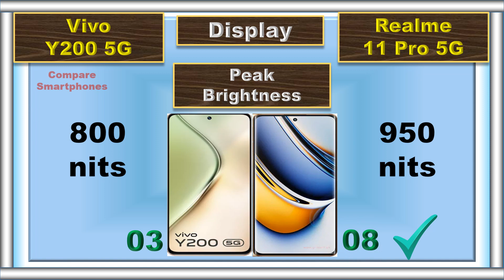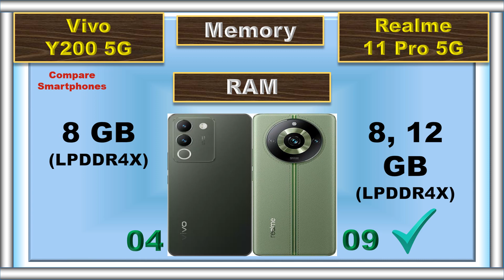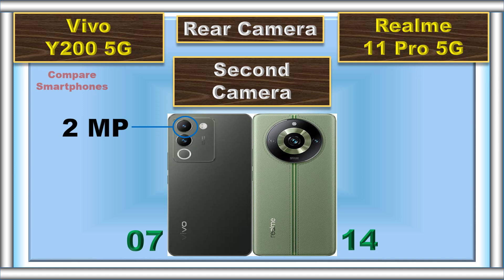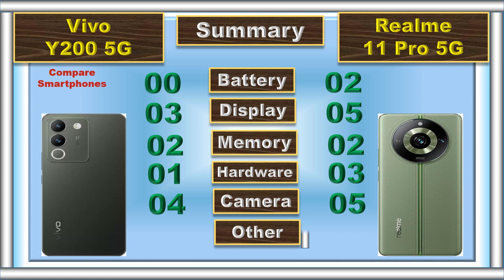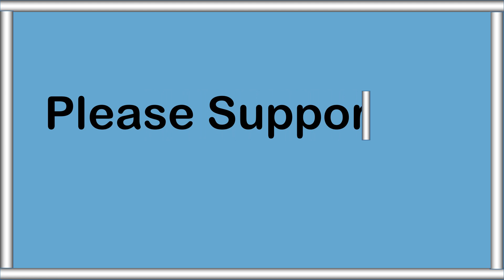Vivo Y200 vs Realme 11 Pro Comparison: Which Smartphone Should You Buy? 🤔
🔍 Explore the ultimate smartphone showdown between the Vivo Y200 and Realme 11 Pro! 🤯 We dive deep into the specs, features, camera, and more to help you decide which phone is the right choice for you. Don't miss this epic clash of two fantastic devices! 📊📸📲

📌 Timestamps:
0:00 Intro
0:04 Battery
0:09 Fast Charger
0:16 Weight
0:22 Thickness
0:30 Display Type
0:36 Screen Size
0:42 Refresh Rate
0:48 Resolution
0:55 Peak Brightness
1:01 Screen Protection
1:06 Dust and Water Resistant
1:14 RAM
1:22 Storage
1:30 Card Slot
1:39 Processor
1:48 GPU
1:53 Operating System
2:02 Rear Main Camera
2:11 Rear Second Camera
2:22 Rear Camera Video Recording
2:32 Main Front Camera
2:43 Front Camera Video Recording
2:53 3.5 mm Jack
2:58 Loud Speaker
3:04 Fingerprint Scanner
3:11 USB Type
3:18 Network
3:25 Price
3:34 Summary
3:50 Final Result